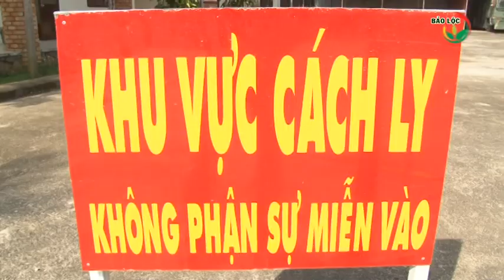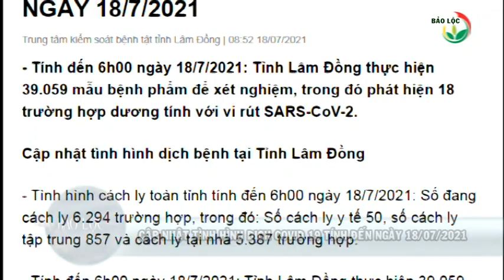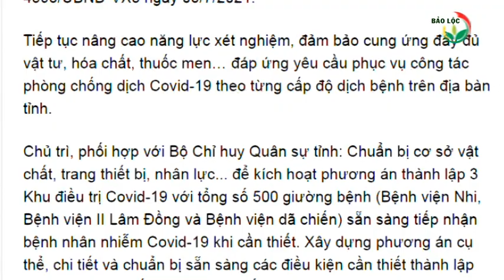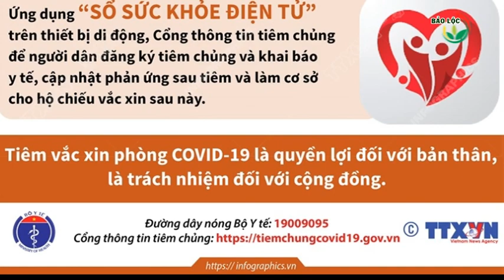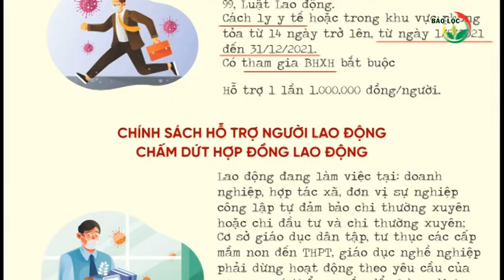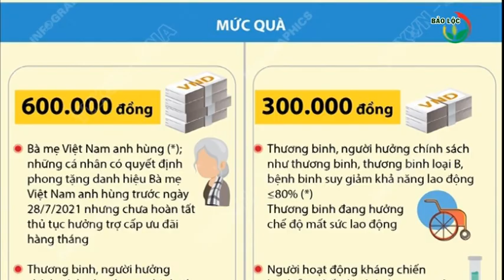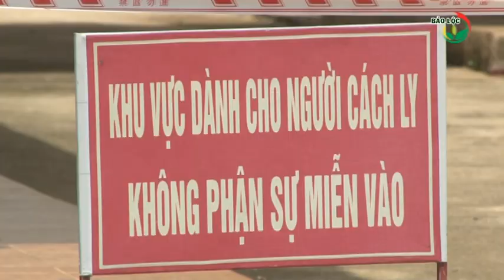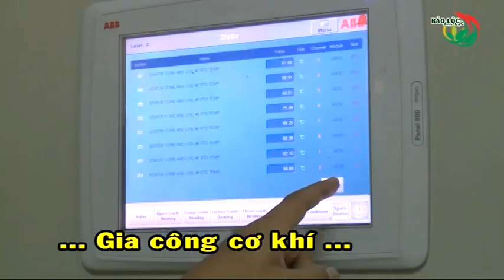Thời sự 20-07-2021